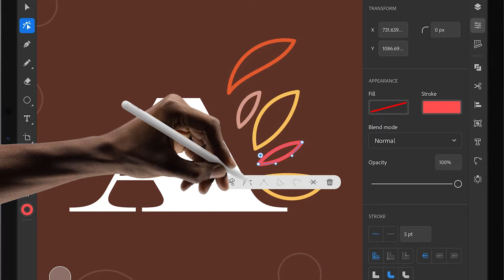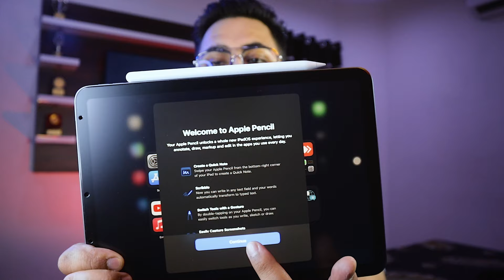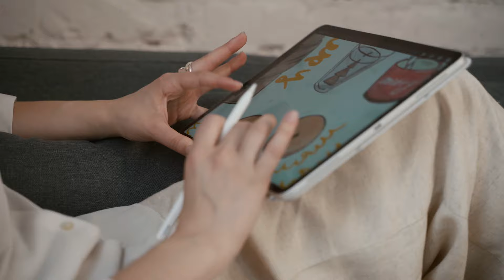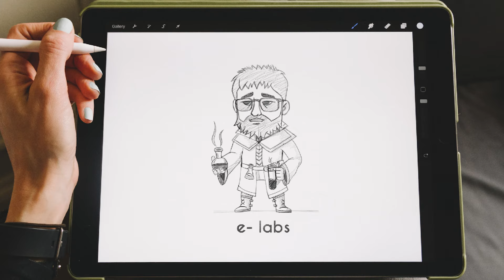Graphic Designer really need a iPad | Apple iPad Air 2022 | M1 ipad 2022 | Artist tablet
On paper this new iPad Air is just a spec bump, but it's a spec bump that brings the M1 processor to Apple's mid level iPad. Are we getting a pro level iPad at a discount? Lets find out.

GEARS I USE:
Macbook M1
iPad Air 5th Gen
Pro Mouse
Wireless Mouse
NVMe M.2 SSD

Camera Equipment:
Canon M50 Mark II: https
Canon EF50MM F/1.8
Ulanzi RGB Led
SanDisk 128GB Card
Digitek DTR 520 BH Tripod
Moza 3 in 1 Gimbal

Studio Mic:
RGB Mic
Bestor Condenser Mic
Boya BY-MM1 Mic
Boya BY-M1 Mic

- AVdeziner -
Hi, This is Ankit Vohra. I am a Graphic Artist currently living in Chandigarh. Thanks for stopping by.